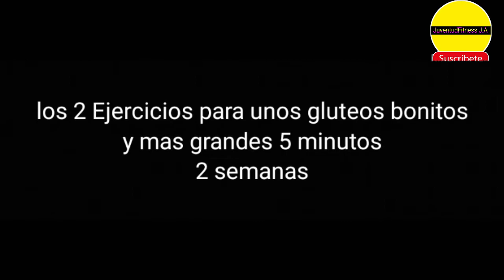Los 2 ejercicios para unos gluteos bonitos y mas grandes 5 minutos 2 semanas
Los 2 ejercixios para unos gluteos bonitos y mas grandes 5 minutos 2 semanas